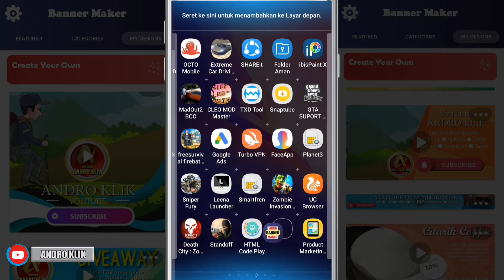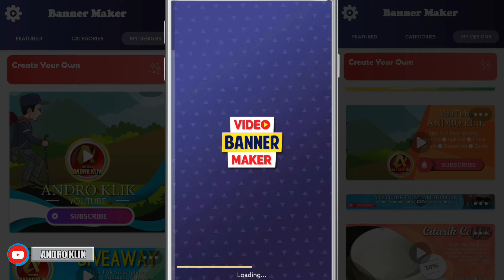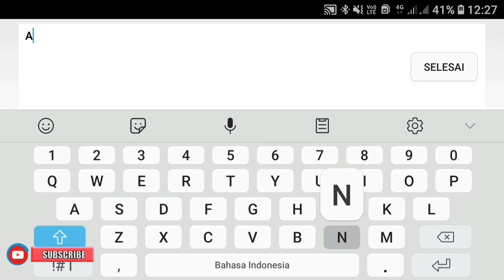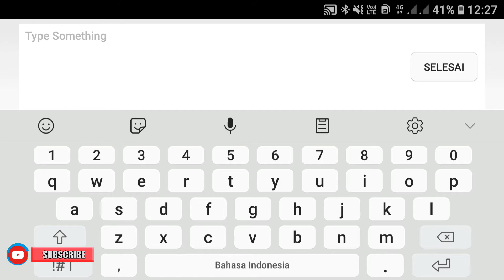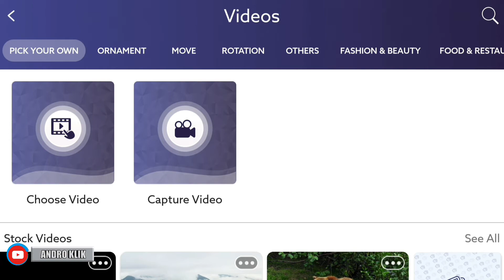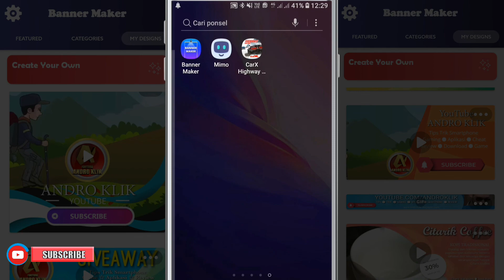Cara membuat Banner di smartphone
Banner ads, google adsense, banner gif, tutorial membuat banner iklan di android, banner maker pro edision, pembuatan banner untuk blog

Halo sobat androklik.
  Kali ini saya akan membalas pertanyaan kalian yang menanyakan cara membuat banner ads iklan bergerak seperti gif atau video jadi saya akan jawab lewat video di atas selamat menyaksikan.

Link download

Agar lebih bermqnfaat.

Cara membuat banner di android
tutorial membuat banner iklan
Aplikasi pembuat banner
Aplikasi banner maker
ulasan aplikasi
Banner
iklan
ads
html
css
bloger